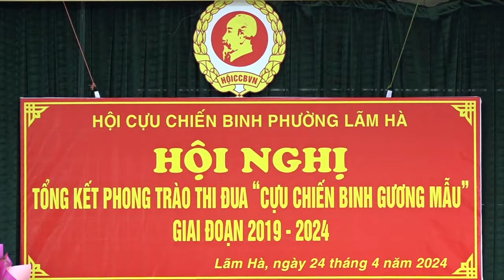Hội Cựu chiến binh phường Lãm Hà tổng kết phong trào thi đua Cựu chiến binh gương mẫu